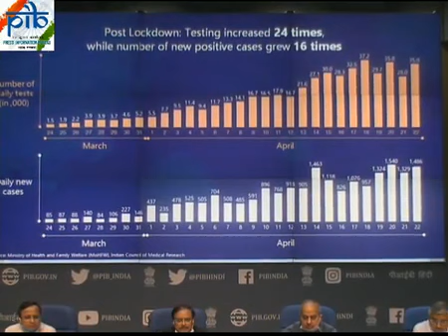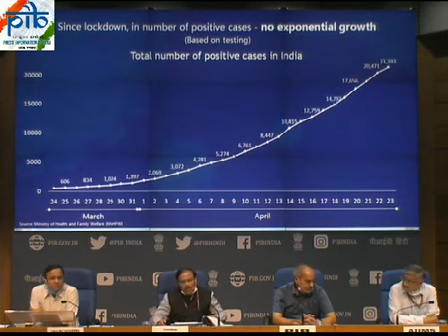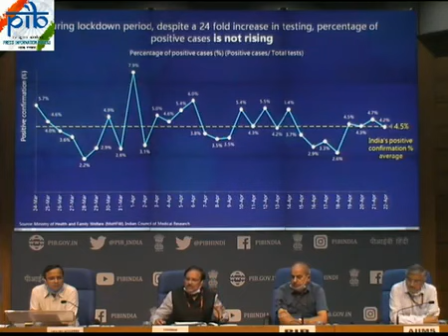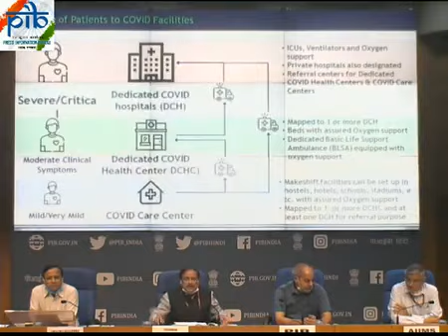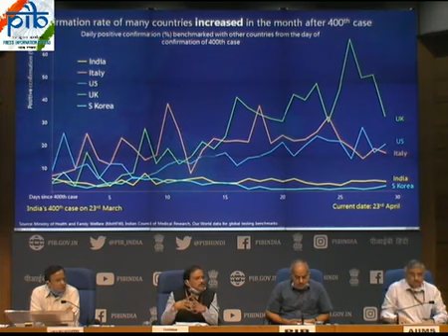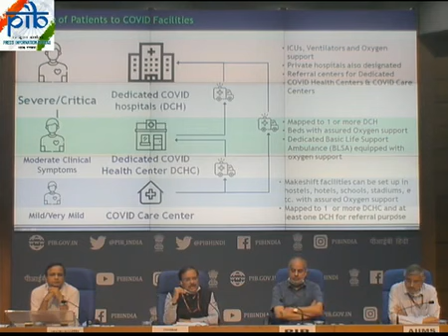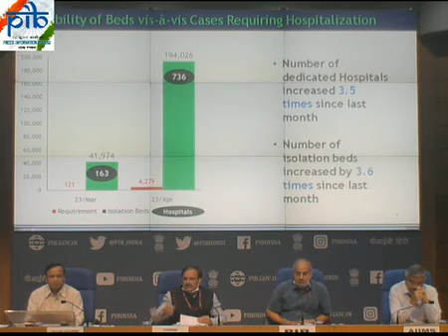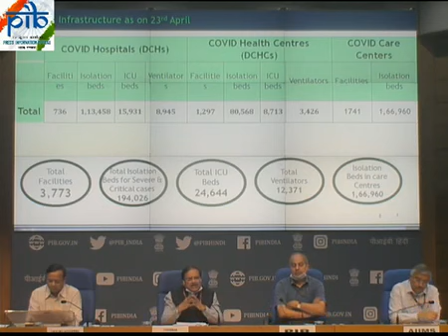Press Briefing on the actions taken, preparedness and updates on COVID-19, Dated: 23.04.2020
Courtesy: pib India